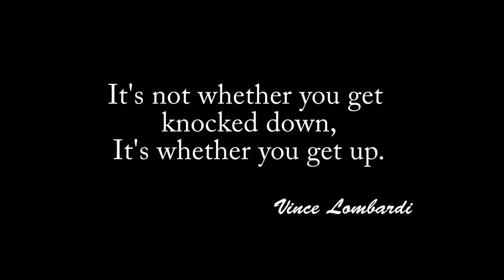Ability Not Disability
This video is the short version of the story of Dan Zimmerman who suffered a stroke in 2005 and how he has been able to overcome this and live a happy and rewarding life.